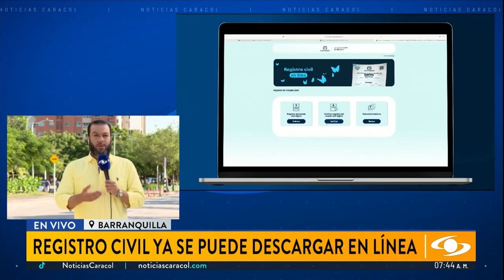¿Cuál es el costo del registro civil digital y cómo descargarlo?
Desde Barranquilla se lanzó el servicio de registro civil digital. Los colombianos ya pueden descargar en línea este documento sin necesidad de trasladarse a una sede de la Registraduría. El costo de este trámite es de 15.600 pesos.